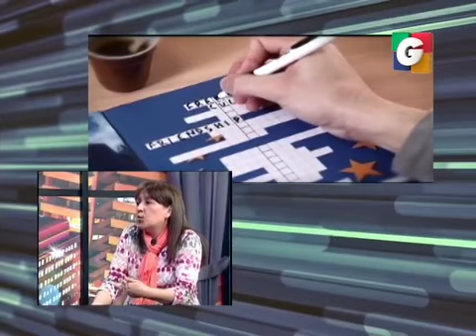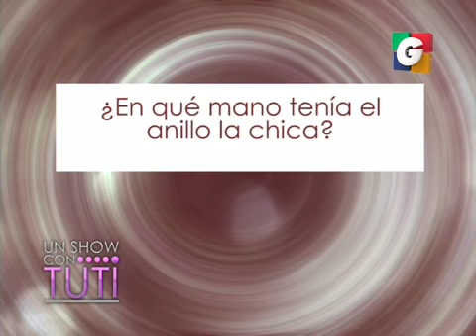Patología de la memoria en Tuti Segmento 01